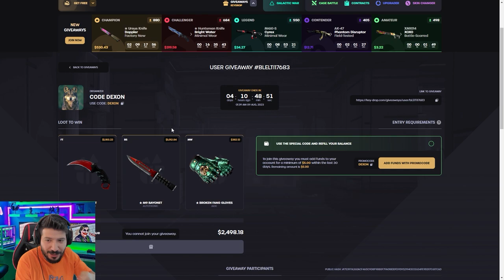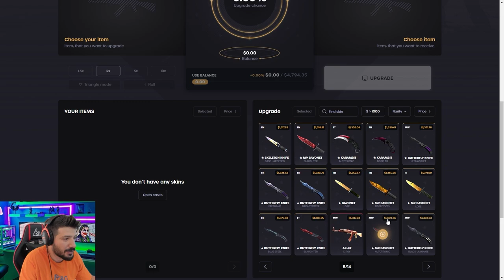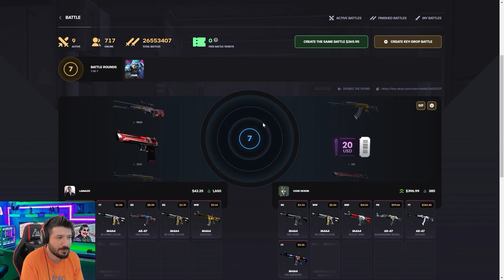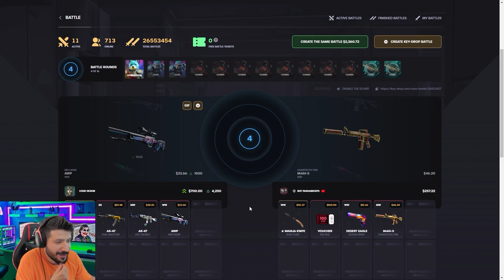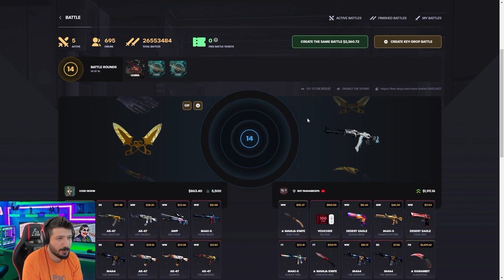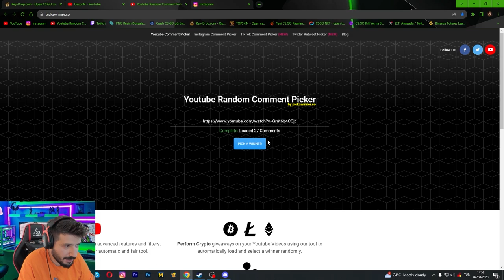KIRAN KIRANA KASA SAVAŞI Keydrop Promo Code giveaways